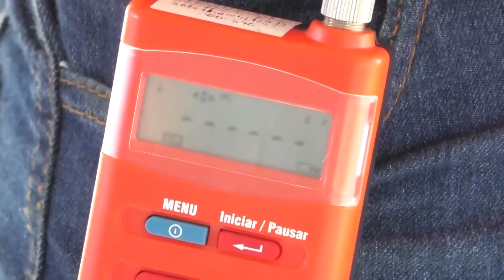Destaques Informa Alfenas – 2ª edição - 28.04.2022